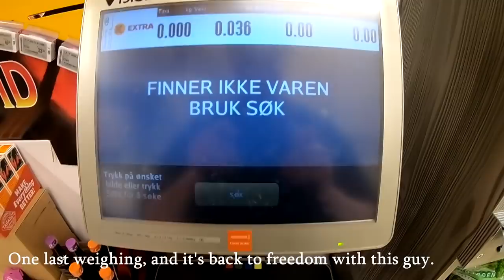1st Time Fly Fishing = New Official Record! (Rock-Cook Wrasse)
Out fishing with a fly rod for the first time in my life, mid-july. The outcome wasn't too bad. Fishing primarily with a Copper John #17, in beautiful Prestvågen of Rennesøy - a Nowegian island in the county of Rogaland.

FjordFish Adventures #1